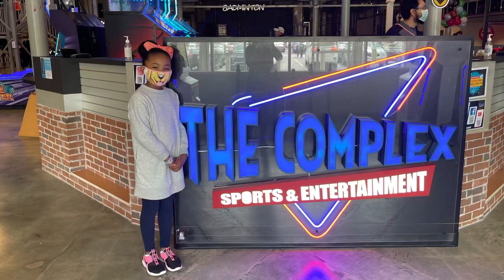The Complex Sports & Entertainment in Buford, Georgia.